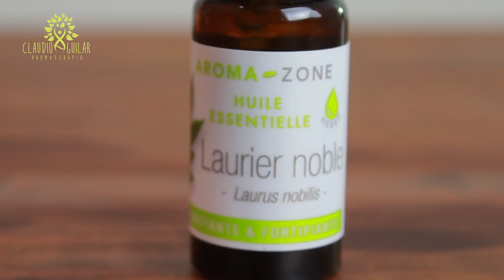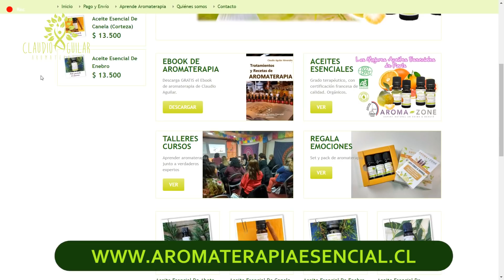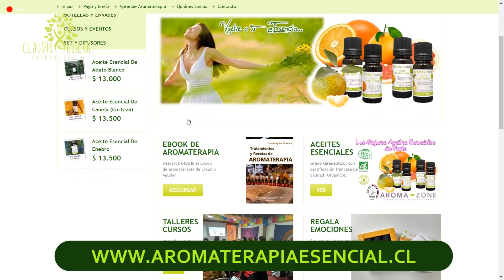Cómo aliviar el Dolor de Garganta usando Aromaterapia 😁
Esta semana te comparto como aliviar un dolor de garganta (faringitis), usando aceites esenciales de Árbol del Té y Clavo de Olor.

Con esta receta sentirás un alivio instantáneo a los molestos síntomas y signos de una faringitis (dolor de garganta). En este vídeo te indico las dosis que debes usar y te doy 3 ideas de como aplicar el tratamiento.

Recuerda que todas las recetas que comparto en mi canal las elaboro utilizando aceites esenciales de máxima calidad. Si tus aceites esenciales no son de buena calidad, por favor, no los apliques en ti.

Gracias por disfrutas junto a mi de la Aromaterapia.

EZENCIALTUBE

🤩🤩🤩QUIERES APRENDER A ALIVIAR EL ESTRÉS???🤩🤩🤩
Curso de Psicoaromaterapia 1: Tratamiento del Estrés con Aromaterapia

¿Quieres aprender aromaterapia?
CURSO DE AROMATERAPIA 1: "Elaboración de Preparados y Mezclas"
Aprende a crear tus propios productos de aromaterapia utilizando aceites esenciales.

CURSO DE AROMATERAPIA 2: "ELABORACIÓN DE TRATAMIENTOS Y RECETAS
En este curso aprenderás a crear tus propias recetas de aromaterapia altamente efectivas.

CURSO DE AROMATERAPIA: "TRATAMIENTO DEL DOLOR CON AROMATERAPIA"

😉Recuerda que todas las recetas y recomendaciones que te entrego en mi canal, son efectivas si utilizas aceites esenciales 100% puros.😌

🤗Gracias por disfrutar junto a mi de la Aromaterapia.🤗

Quieres saber mas de aromaterapia y emociones, ingresa a

Deja tus dudas o preguntas en los comentarios

Toda la música utilizada en este video cuenta con licencia de uso.